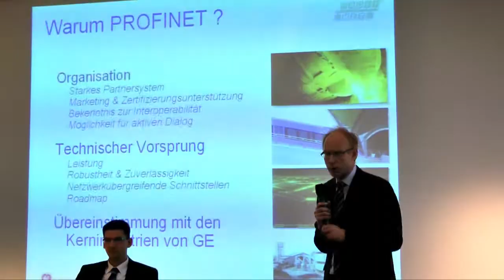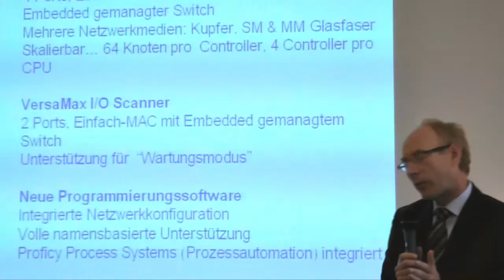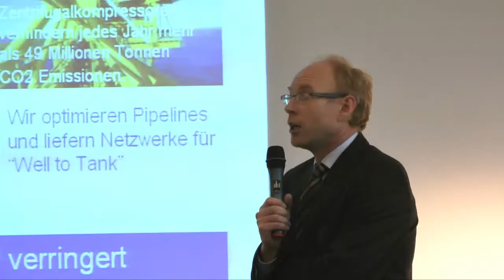GE decides on PROFINET, Statement of Marcel van Helten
The main reasons why GE decided on PROFINET as their Flagship Network.

You are looking for more information? - be part of our worldwide PI-Community!